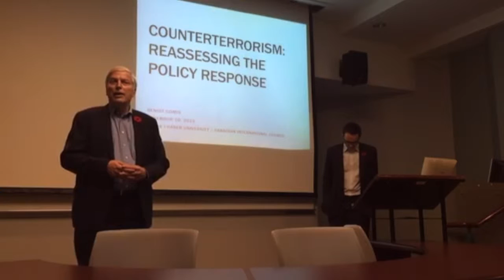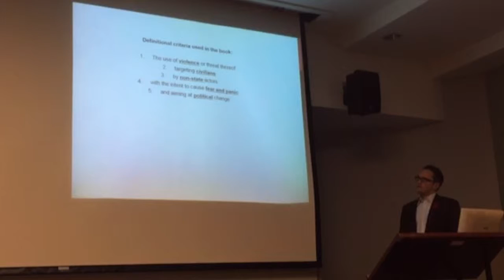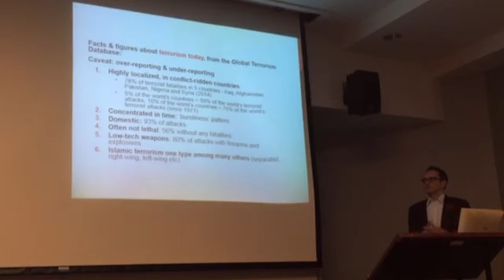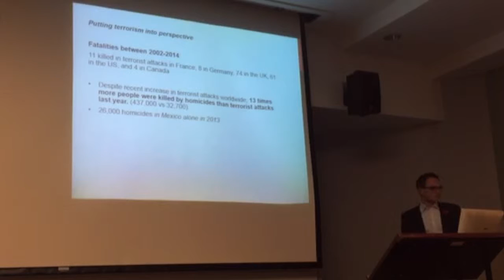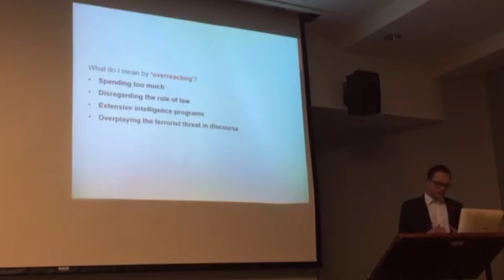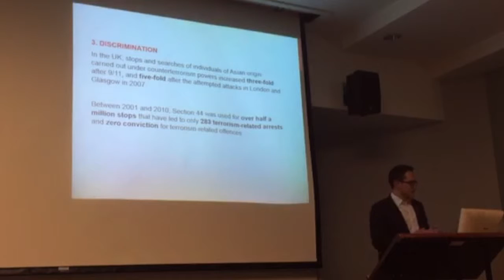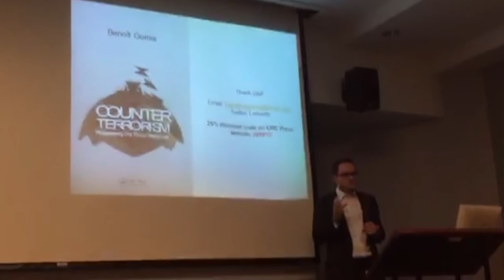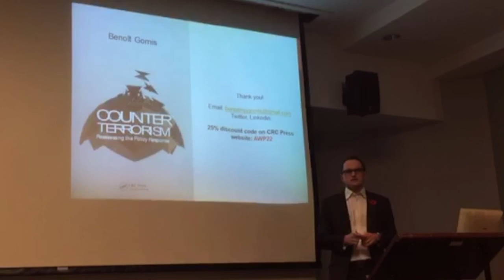Benoît Gomis Counterterrorism: Reassessing the Policy Response Canadian International Council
The issue of terrorism and what should be done about it has dominated both international and domestic political discussion for some years. How significant a threat is it really? What are the most effective policies to counter or prevent terrorist actions? These are some of the questions that Benoît Gomis addresses in his compelling new book "Counterterrorism: Reassessing the policy response" and which he outlined in this presentation in Vancouver, British Columbia at SFU Harbour Centre on November 10, 2015.

Benoît Gomis is the author of Counterterrorism: Reassessing the Policy Response (CRC Press 2015), which he wrote as a visiting scholar at the Canadian Network for Research on Terrorism, Security and Society (TSAS). Benoît frequently contributes to Jane's Intelligence Review, World Politics Review, and the international media. He previously worked at Chatham House, the NATO Parliamentary Assembly and the French Ministry of Defence.